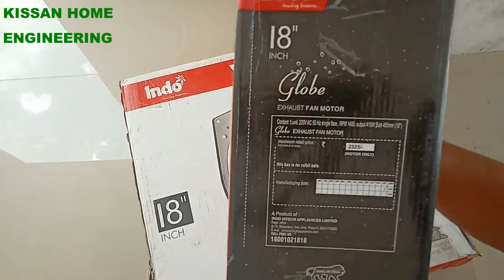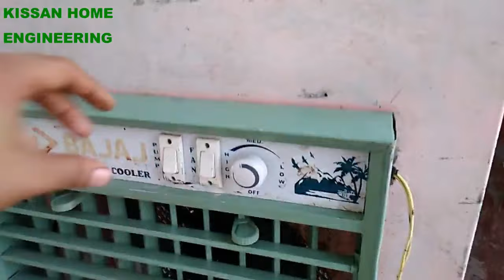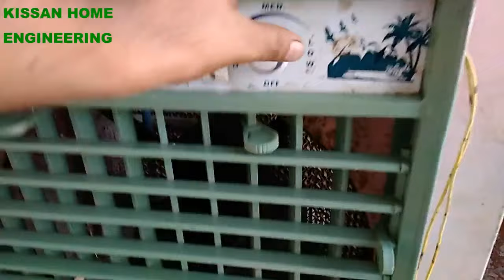How to fit new exhaust fan motor in old air cooler || Wire connection || Unboxing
HOW TO INSTALL 18 INCH 3-WIRE COPPER WINDING INDO EXHAUST FAN MOTOR IN OLD BODY OF AIR COOLER

Hello friends, In today's video, I have unboxed a new motor and explained how to install in old air cooler body step by step.

DETAILS:-

single phase 230V 50Hz A.C. electric motor

Size : 18"(450mm)
R.P.M. : 1400
Watts : 410 max.
Capacitor : 10 mfd. 440V.A.C.
AMPS. : 1.97
Direction of rotation : ANTICLOCKWISE